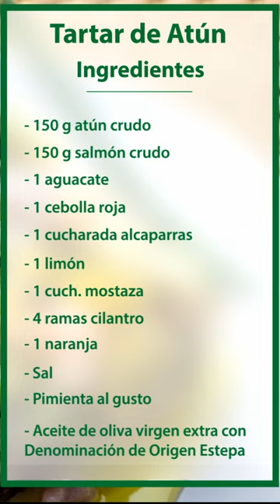Tartar de atún y salmón - Denominación de Origen Estepa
Si estás aburrido de comidas copiosas en estos días, apúntate esta refrescante idea: 𝗧𝗮𝗿𝘁𝗮𝗿 𝗱𝗲 𝗮𝘁𝘂́𝗻 𝘆 𝘀𝗮𝗹𝗺𝗼́𝗻 🐟 Un plato perfecto para compartir, además de 𝘀𝗮𝗻𝗼 𝘆 𝗱𝗲𝗹𝗶𝗰𝗶𝗼𝘀𝗼, y como no, elaborado con 𝗔𝗰𝗲𝗶𝘁𝗲 𝗱𝗲 𝗢𝗹𝗶𝘃𝗮 𝗩𝗶𝗿𝗴𝗲𝗻 𝗘𝘅𝘁𝗿𝗮 𝗰𝗼𝗻 𝗗𝗲𝗻𝗼𝗺𝗶𝗻𝗮𝗰𝗶𝗼́𝗻 𝗱𝗲 𝗢𝗿𝗶𝗴𝗲𝗻 𝗘𝘀𝘁𝗲𝗽𝗮 😉 ⁣

Ingredientes:
 150 g atún crudo
 150 g salmón crudo
 1 aguacate
 1 cebolla roja
1 cucharada alcaparras
  1 limón
 AOVE
 1 cuch. mostaza
 4 ramas cilantro
1 naranja

✅ Comparte con tus amig@s⁣

¿𝐐𝐮𝐢𝐞𝐫𝐞𝐬 𝐬𝐚𝐛𝐞𝐫𝐥𝐨 𝐭𝐨𝐝𝐨 𝐬𝐨𝐛𝐫𝐞 𝐞𝐥 𝐀𝐎𝐕𝐄?
𝐏𝐮𝐞𝐝𝐞𝐬 𝐬𝐞𝐠𝐮𝐢𝐫𝐧𝐨𝐬 𝐞𝐧 𝐧𝐮𝐞𝐬𝐭𝐫𝐚𝐬 𝐑𝐑𝐒𝐒:⁣